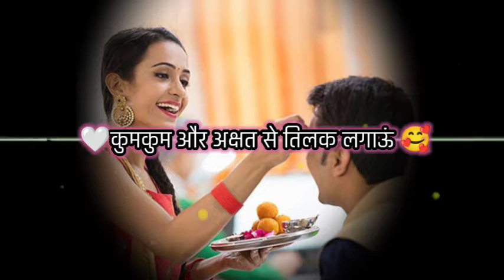Happy Bhai duj Status 2022 ! Bhai duj shayari ! status for Bhai ! status for Bhai duj ! Bhai duj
bhai dooj status
bhai duj status
bhai dooj whatsapp status
happy bhai dooj status
bhai dooj status video
bhai duj,bhai dooj status song
bhai duj song status
bhai duj status song
bhaiya duj status
bhai duj status video
happy bhai duj status
bhai duj whatsapp status
bhai dooj song status
bhai duj ki kahani
new bhai dooj status
bhaiya dooj status
bhai duj status 2022
best bhai duj status
bhai dooj whatsapp status video download
bhai duj ke status
bhai dooj shayari
bhai duj shayari
bhaiya dooj shayari
bhai dooj shayari status
bhai dooj shayari in hindi
bhai dooj hindi shayari
bhai duj,sad shayari
bhai duj shayari video
bhai duj status
new bhai dooj shayari
bhai dooj shayari
bhai dooj shayari 2022
shayari,love pottery shayari
bhai dooj par shayari
bhai tika shayari
dineshbhai ke liye status
bhai ke liye shayari status
bhaiyo ke liye status
bhai ke liye shayari
bhaiyon ke liye status
bhai status
bhai shayari status
4k status
whatsapp status
bhai logo ke liye status
bade bhai ke liye status
choote bhai ke liye status
brother shayari status
bhai ke liye bhi kuch mangon urdu status dillagi shayari video

Topic Cover :-

Bhai Dooj Whatsapp Status 2022
Happy Bhai Dooj Whatsapp Status
Happy Bhai Dooj Whatsapp Status 2022 Bhai Dooj Status
2022 Happy Bhai Dooj Status
bhai dooj status
bhaiya dooj status
bhai dooj status 2022
happy bhai dooj
bhai dooj special status
bhai dooj
bhai dooj status song
bhaiya dooj status video
happy bhai dooj status 2022
new bhai dooj status 2022
bhai dooj song
best bhai dooj status
bhai dooj 4k status
bhai dooj status new
हैप्पी भाईदूज स्टेटस
भाई दूज स्टेटस 2022
happy bhai dooj 2022 status
भाईदूज स्टेटस
bhai dooj song
भाई दूज
भैया दूज स्टेटस
भैया दूज स्टेटस 2022
भाईदूज तिलक मुहूर्त 2022
भाईदूज पूजा विधि
भाईदूज 2022 में कब है
भाईदूज क्यों मनाई जाती है
भाईदूज कैसे मानते है
भाईदूज व्रत कथा
भाईदूज की कहानी
भाईदूज कब है
भाई दूज कब की है
bhai dooj kab ki hai
bhai dooj gift for sister